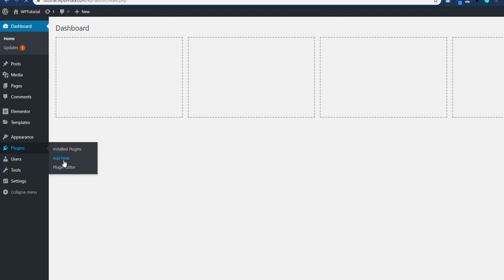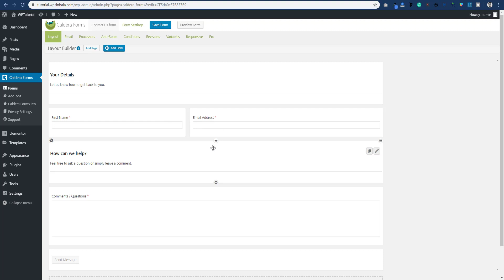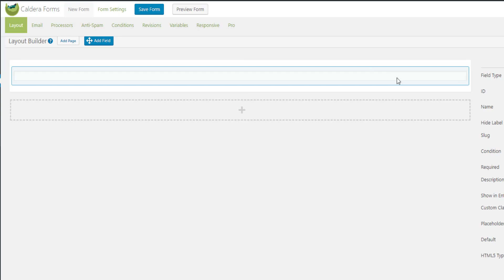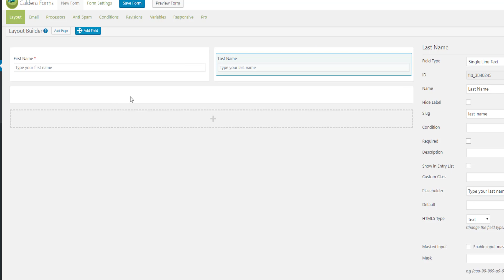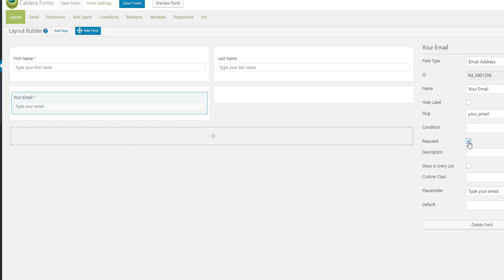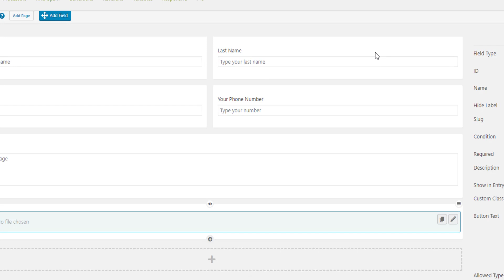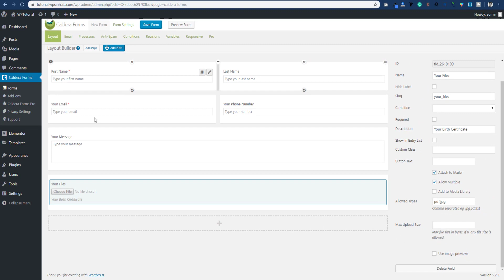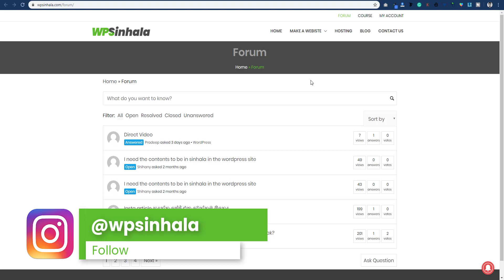Best WordPress Free Form Plugin (Sinhala)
In this video, I am going to show you the best free form plugin for WordPress

wordpress sinhala
caldera forms
form plugin sinhala